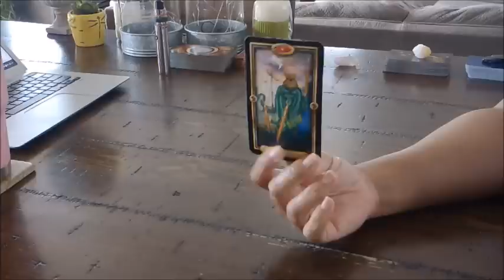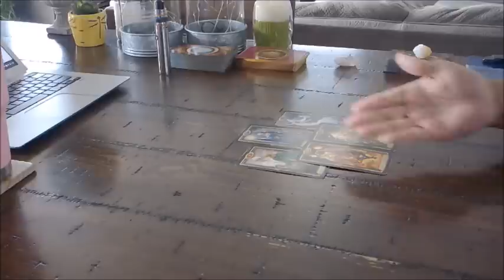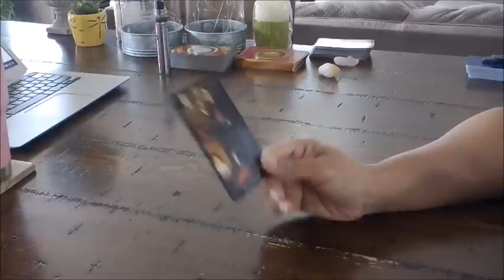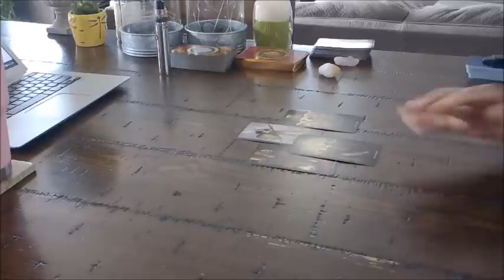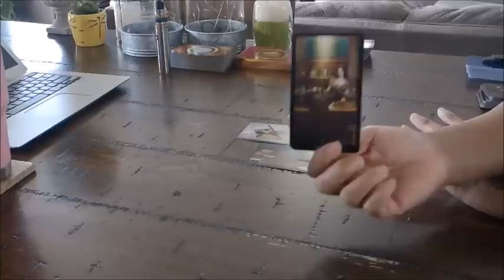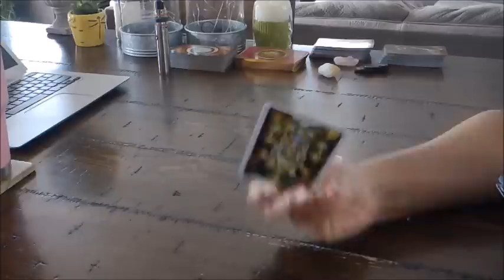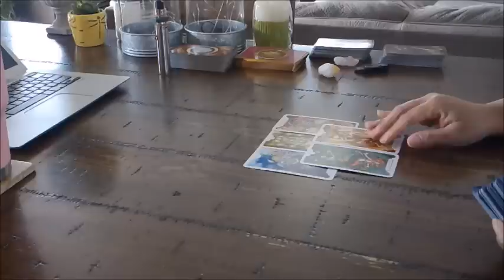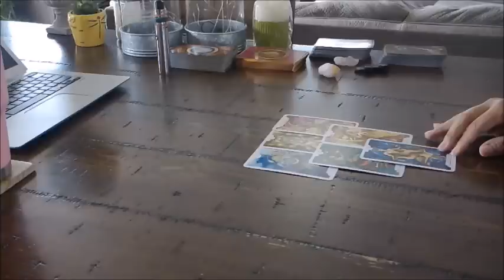SAGITTARIUS~HOW DO THEY FEEL? PICK-A-DECK~JAN.26-FEB.1